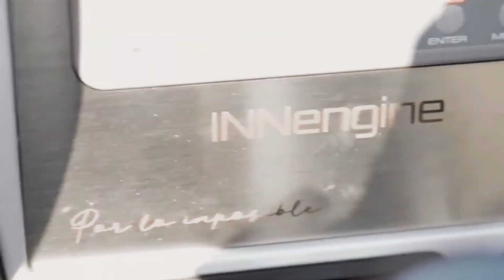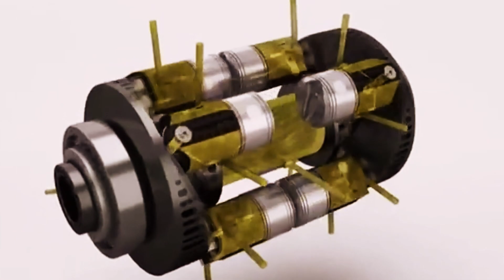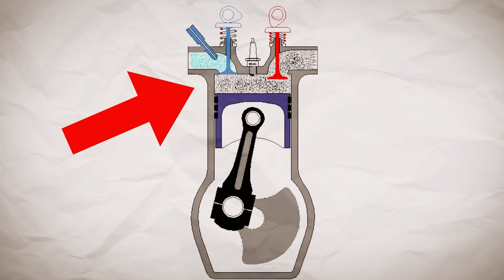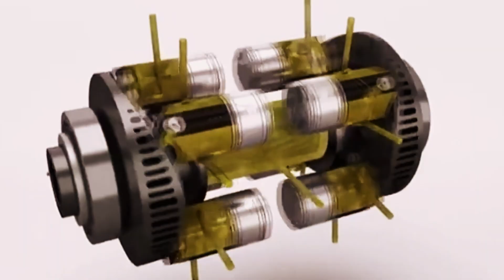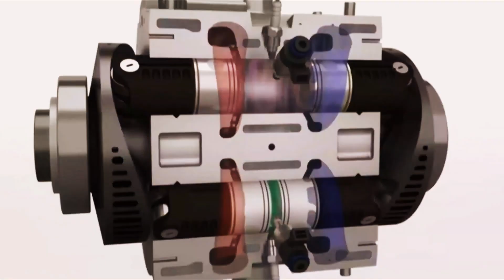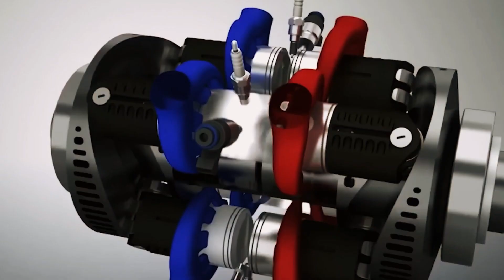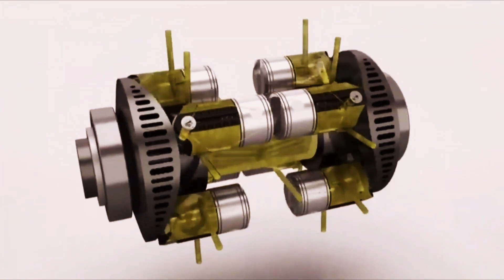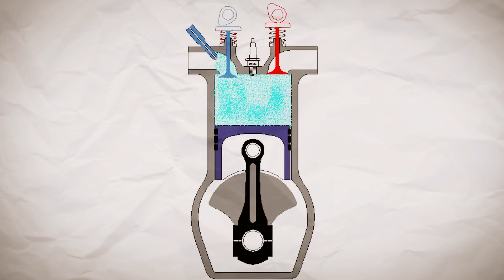SINGLE-CYCLE ENGINES: REVOLUTIONARY OR MARKETING HYPE?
Are single-cycle engines truly revolutionary or just clever marketing? Join us as we dive deep into the mechanics, innovations, and controversies surrounding these engines. Discover the truth behind their unique capabilities and why millions are being invested in them despite the rise of electric vehicles. Prepare to be surprised!